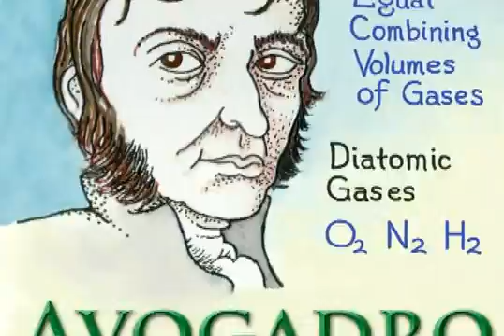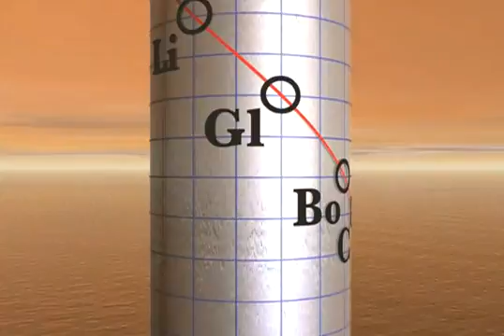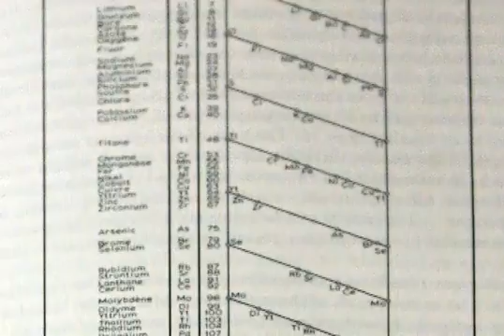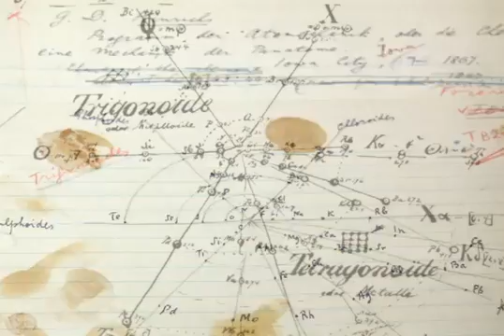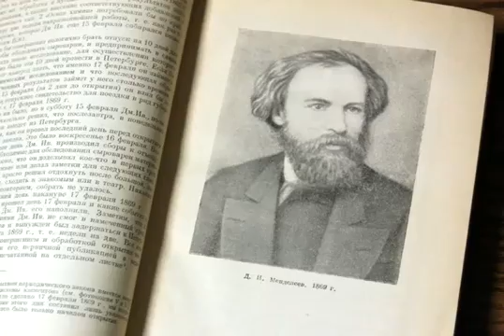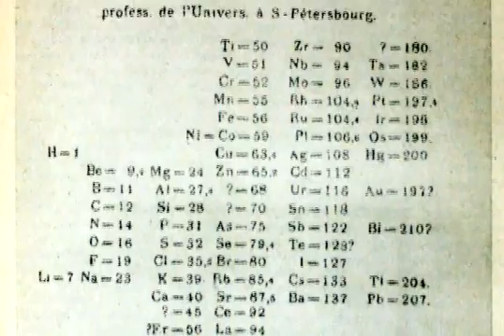Periodic_Table_History_Part_1-B.mp4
This section of our history of the periodic table discusses the 1860 Karlsruhe Conference and more. Visit: elementsunearthed.com to find out more. We also discuss scientists who developed periodic systems before Mendeleev. These included Leopold Gmelin, A. E. Beguyer de Chancourtois, John Newlands, William Odling, Gustavus HInrichs, and Julius Lothar Meyer. We also discuss why Mendeleev's system was more successful. In this second half of Part 1 of our history of the periodic table, we interviewed Dr. Eric Scerri of UCLA, a leading expert on the history of the periodic table. Narration, editing, photography, and animations for this episode were done by David V. Black.